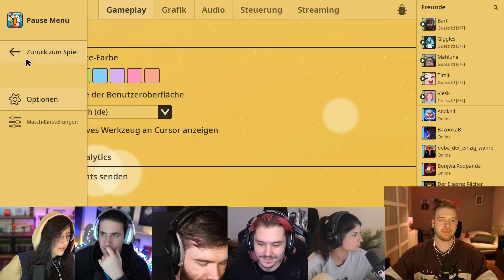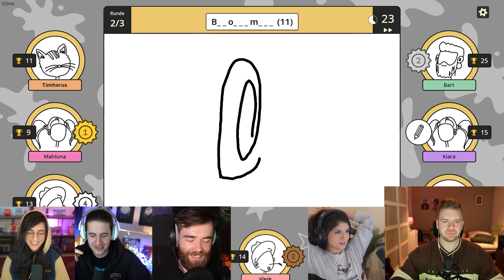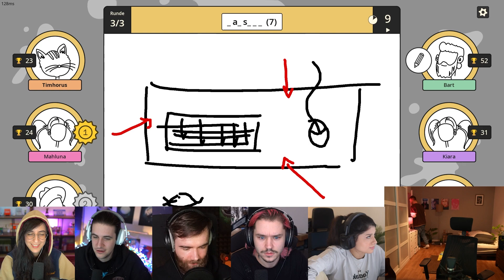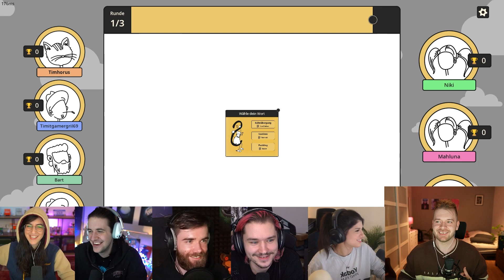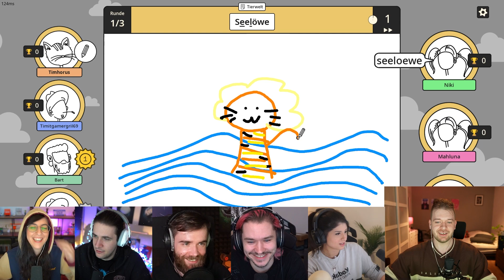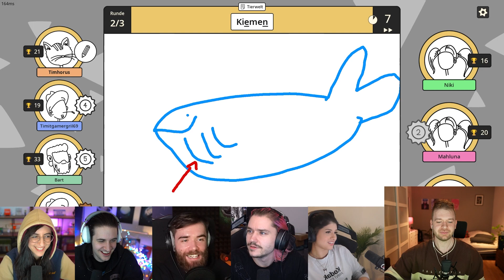Scribble It Mal Session endet im Lachflash!! Mit Vlesk, Mahluna, Niki Nihachu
➡️ Hier seht ihr was so in meinen Livestreams auf Twitch abgeht. :)  Timhorus, Vlesk, Mahluna, Niki Nihachu, Behaartmitbart & JustGiggles malen und raten in Scribble It!

Outro - Corpse Husband